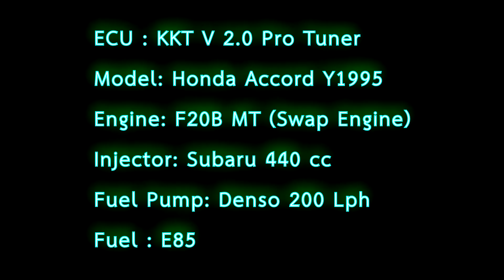KKT V 2.0 Pro Tuner With Honda Accord G5 (F20B) By Mo Tuner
⭐ECU : KKT V 2.0 Pro Tuner ( Used Box)
⭐Model : Honda Accord G5
⭐Engine: F20B MT
⭐Injector : Subaru 440 cc
⭐Fuel Pump: Densor 200 Lph For E85
⭐Fuel : E85

สนใจติดตั้ง หรือเป็นตัวแทนจำหน่าย ติดต่อ
Page : KKT -  By Mo Tuner
ID Line: MoTuner